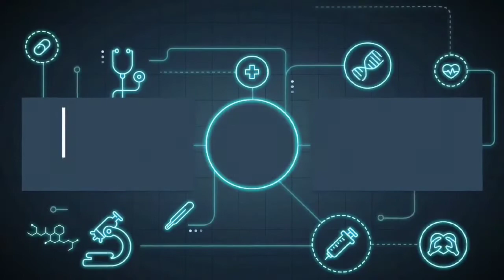Behind The Scenes- John Mikael Peña Cunanan PRE-BIRTHDAY SHOOT | PHOTOSHOOT # 11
Hi Taffies ( Taffy Babies) ! Again, it's Taffy Nol Trawz your NolTrawzVEVO

FB PAGE: Marlon Alocelja Music and Photography

John Mikael Peña Cunanan ( The Pre-Birthday Shoot )

Photographer | Marlon Alocelja
Stylist Consultant | Wenzie MickEy Kinjo Peña
Creative Director | Bliss Lenswork